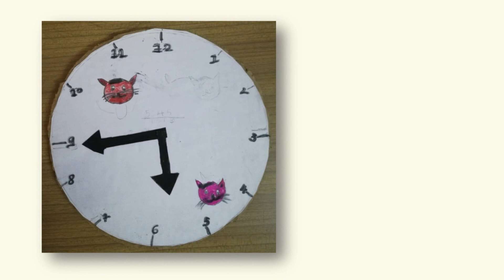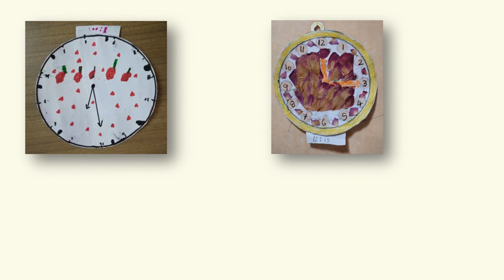maths working model | how to make clock school project ghadiyal ઘડિયાળ making